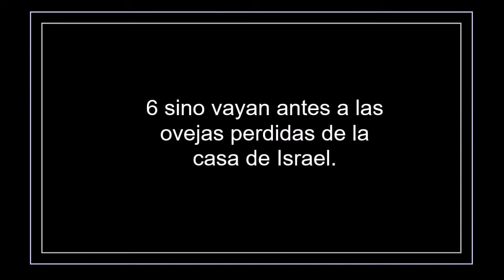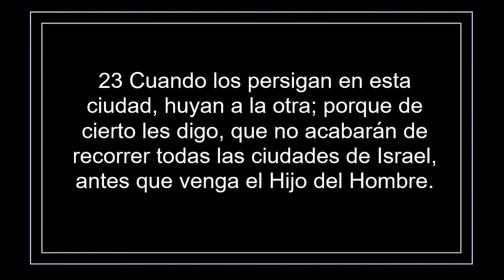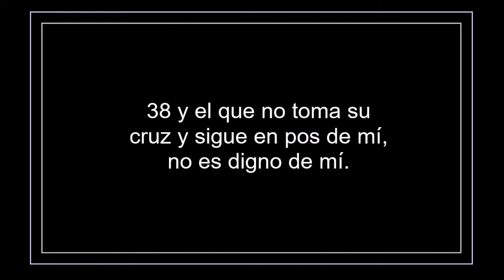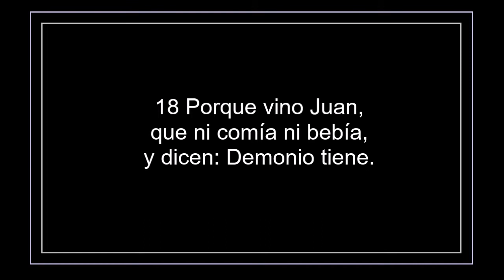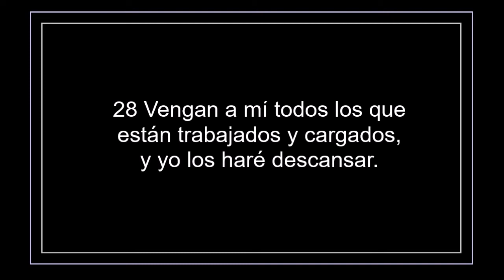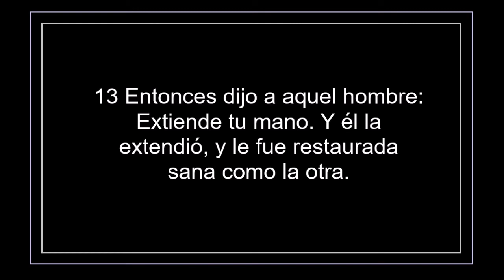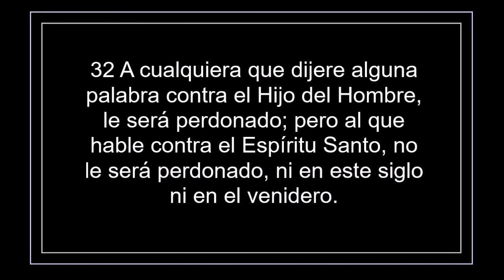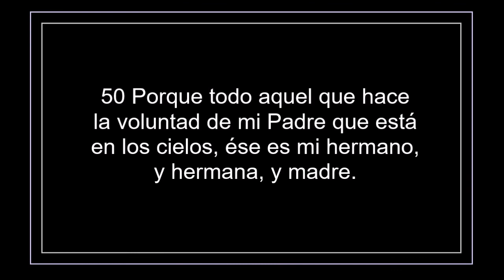La Biblia en un año/Mateo 10 - 12 (Audio, Letra) Día 273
Mateo capítulos 10 al 12